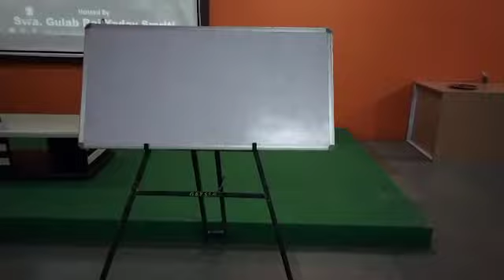E- Content Development Studio & video recording studio At GBYSSM,Borawan